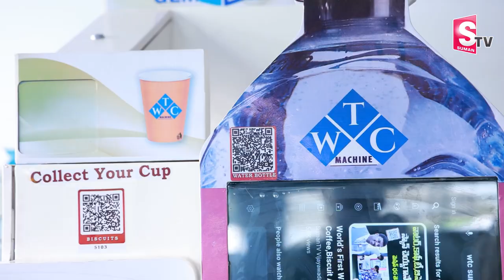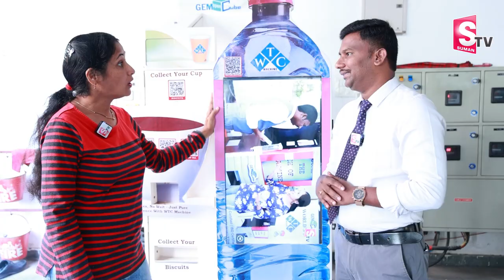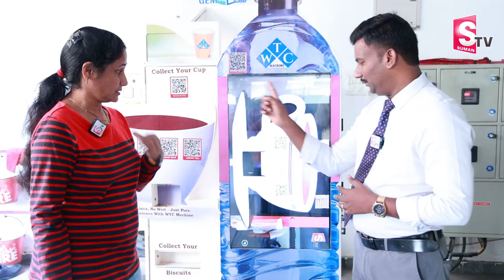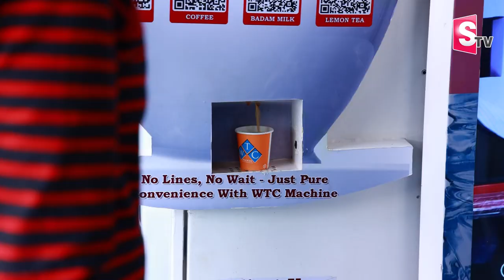WTC Machine For Rs. 1,60,00 | Tea, Coffee, Water Bottle, Biscuit ATM Machine | Nirupama | SumanTV